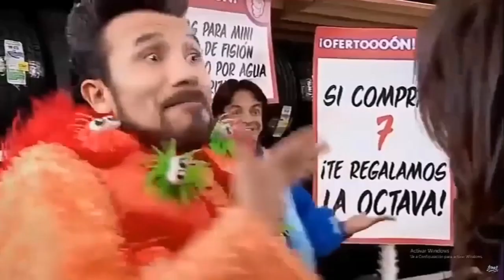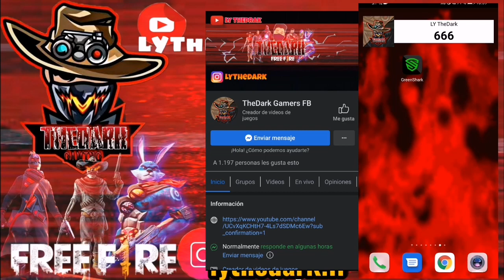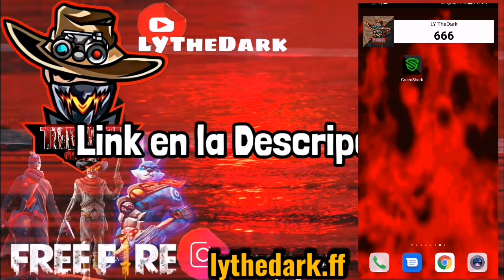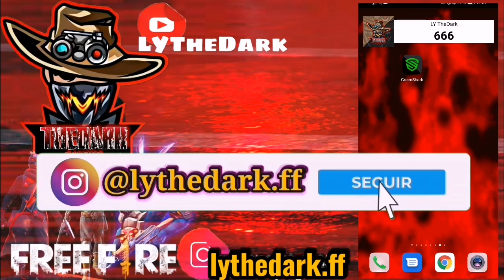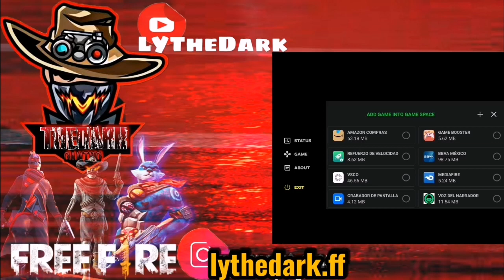😱NUEVA APLICACION PARA QUITAR EL LAG EN FREE FIRE GAMA BAJA, GAMA MEDIA//COMO QUITAR EL LAG 2021✅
QUIERES APRENDE a Como QUITAR el LAG en Free Fire 1GB de RAM 2022 •MIRA ESTE VIDEO•🚀
Hoy te voy a Enseñar [TRUCOS FUNCIONALES] para que descubras no solo Como QUITAR el LAG en Free Fire 1GB de RAM 2022, sino Como QUITAR el LAG en Free Fire Nueva Actualización o Como QUITAR el LAG de Free Fire 2022 Gama Baja….

1000 ✅
2000
3000
4000
5000
10 K

❤️*¿QUIERES AYUDARME?*❤️
Si crees que a alguien que conozcas le INTERESA este contenido ¡COMPÁRTELO! para que el vídeo pueda llegar a más personas y si te gusta el contenido del canal 🔥

COMPARTEEEEEEEEEEE 😉😉✌👨🏽‍🤝‍👨🏻

⬇DESCARGALO..